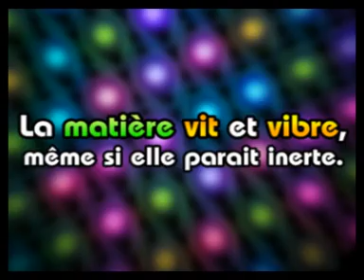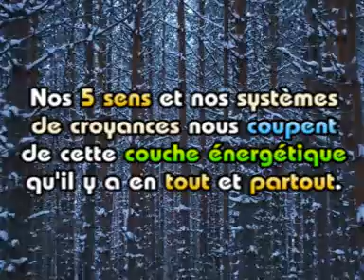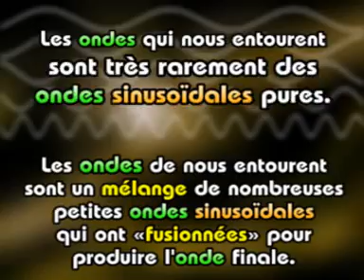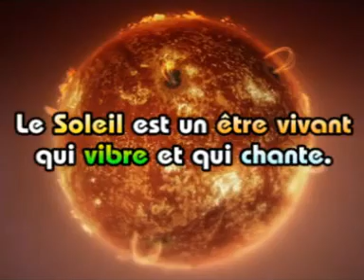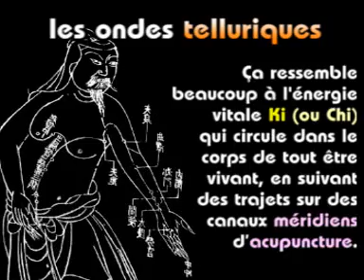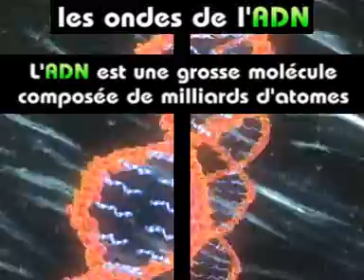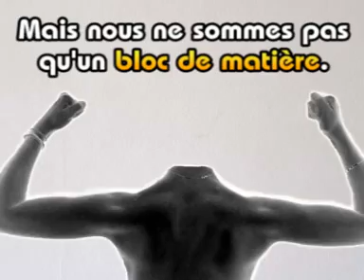Consciences #2 (1/2)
Série Consciences ... épisode #2 (partie 1/2)

N'hésitez à laisser vos commentaires, vos remarques, vos références, ..., d'autres trucs à savoirs ... soyez comme des plantes sauvages ...